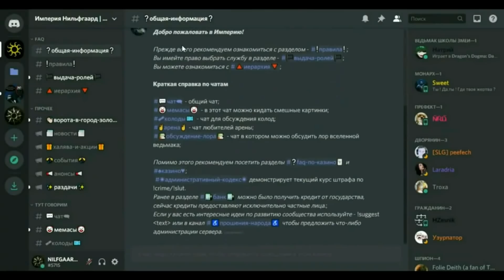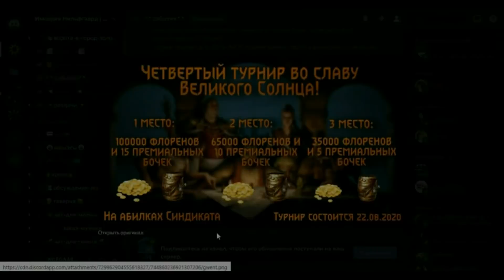Гвинт. ХИТРАЯ ОСАДА - патч 9.4 /нильфгаард гайд / ведьмак gwent the witcher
Aen Ard Feain, жители империи!☀️Сегодня вы увидите улучшенную версию колоды осады с бурой хоругвью! Колоды нордлингов конечно не сравнятся с армией Императора, но даже они  могут порадовать!

00:00 - Приветствие Императора!
01:02 - Разбор колоды
05:22 - Стратегия колоды
13:10 - Итоги первого стрима
14:12 - Чудовища (Реликты) 1 партия
26:26 - Скеллиге (Дождик) 2 партия
39:38 - Север (Приказы) 3 партия